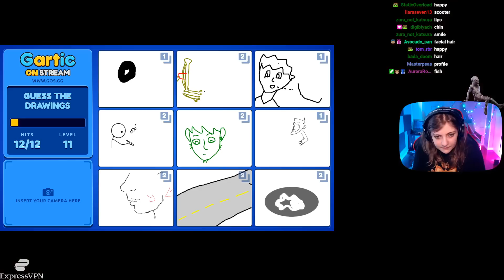Would you Dodge? | Dead by Daylight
Never again
Streaming Times:
🕒 Monday - 1:00pm CET - 6:00pm CET
🕒 Tuesday - 1:00pm CET - 6:00pm CET
🕒 Wednesday - 1:00pm CET - 6:00pm CET
🕒 Thursday - 1:00pm CET - 6:00pm CET
🕒 Friday - 1:00pm CET - 6:00pm CET
❌ Saturday - Off
❌ Sunday - Off